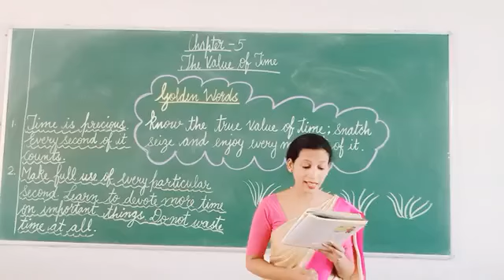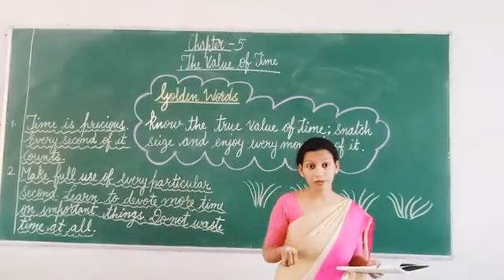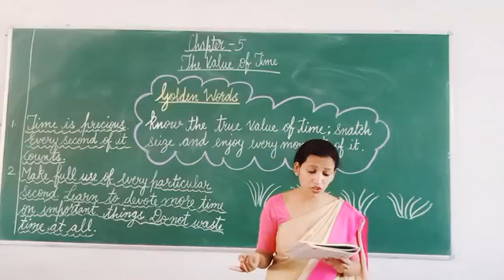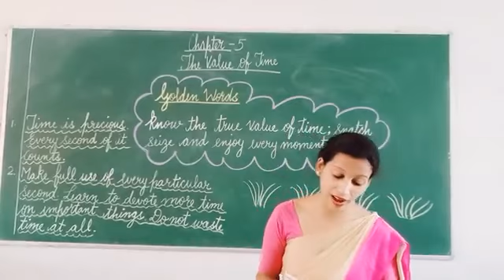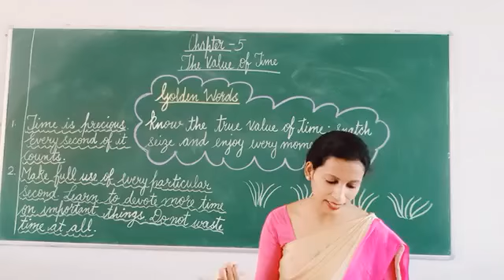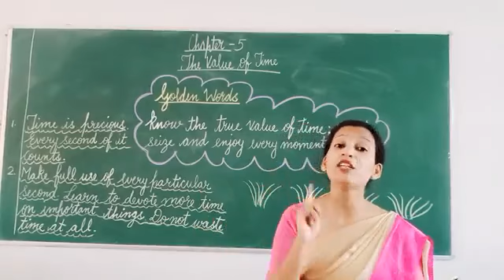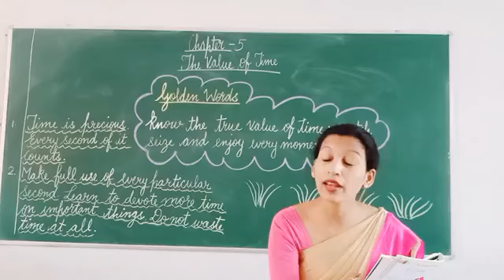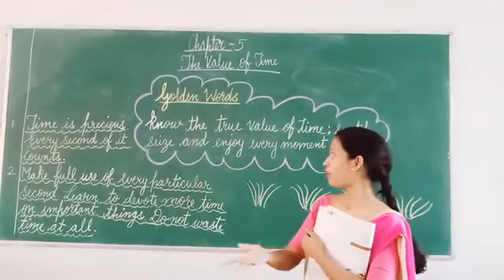III VEdu Part 9